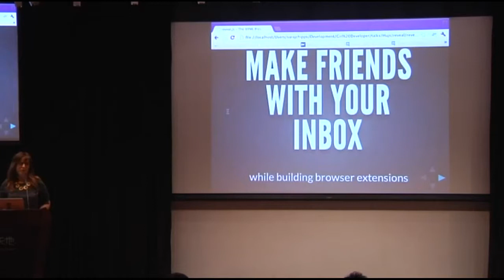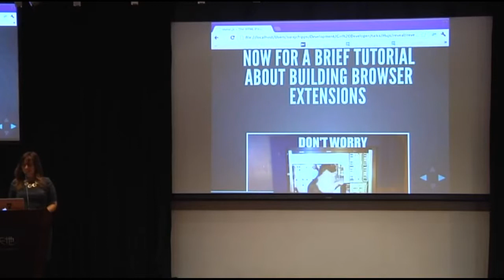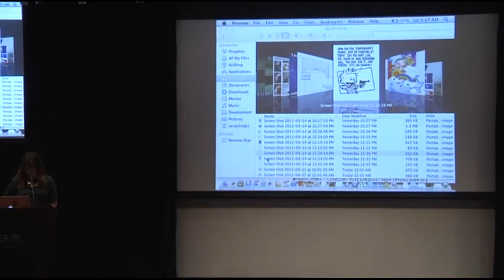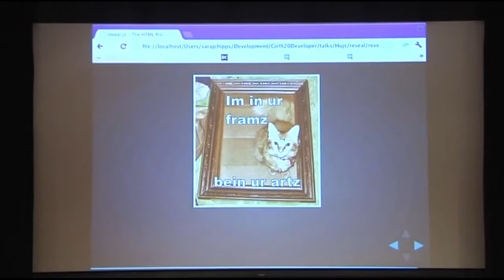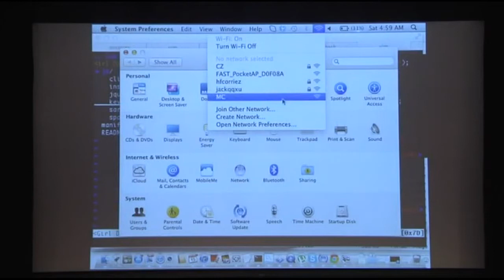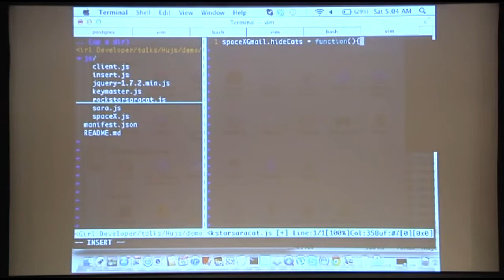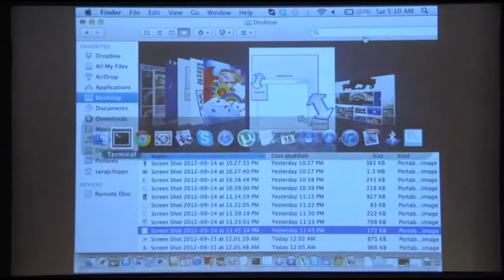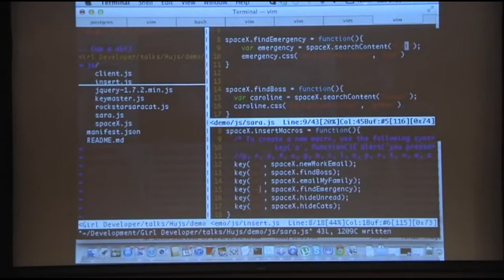[HuJS 2012] Sara Chipps: Make Friends with Your Inbox, While Building Browser Extensions